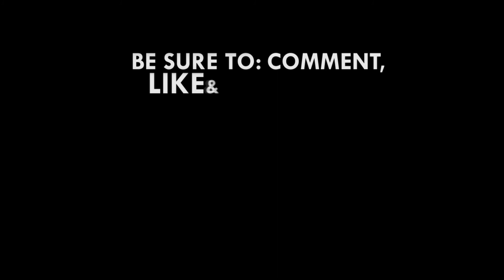Easing of restrictions does not mean coronavirus has disappeared - Health Minister